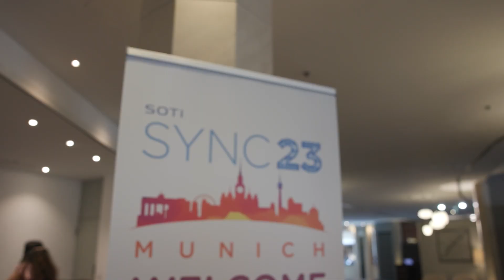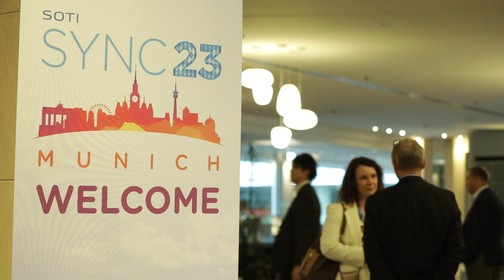SOTI SYNC 23: Certification Training and Workshops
Re-live the first day of SOTI SYNC 23 aka ‘Training Day’ which took place in Munich Germany on September 26th, 2023.

A day dedicated to knowledge, growth and empowerment. Our partners and customers immersed themselves in certification training workshop for SOTI solutions, gaining valuable skills to enhance processes, efficiency and mobility management in their organizations. Of course, some down time was also on the agenda.

Take a look at what our attendees got up to during SOTI SYNC 23 training day.